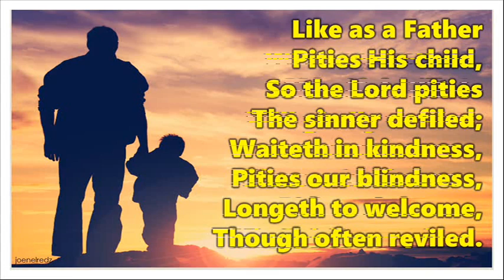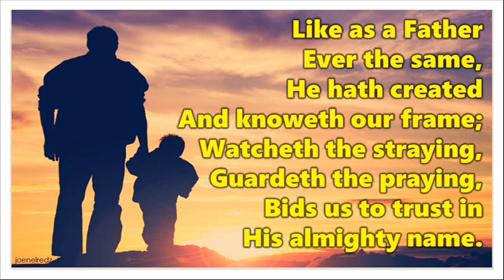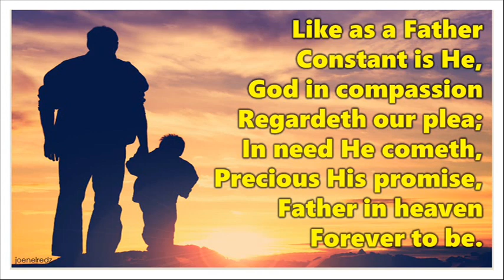Like as a Father